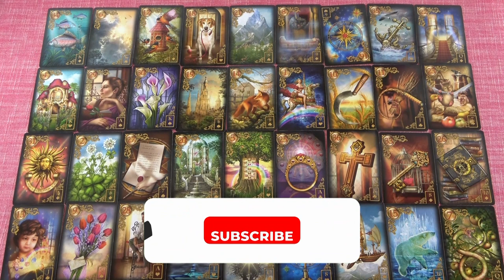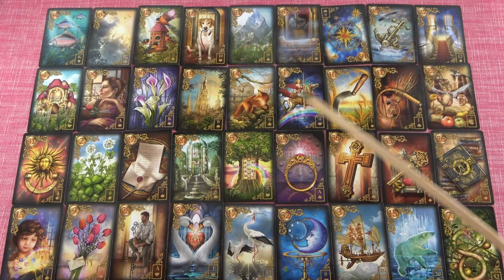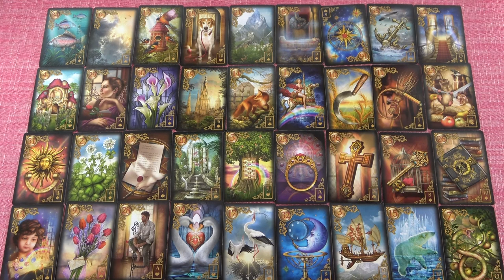HALAK - Augusztus havi jóslás